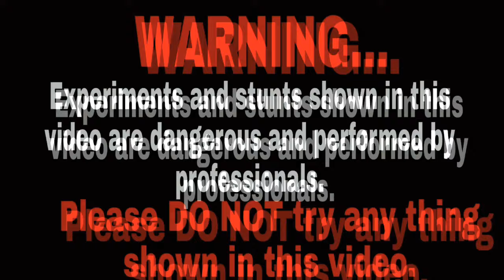Matchstick Chain Reaction Domino Vs Diwali Rocket Amazing Experiment 😱 सोचा नहीं था ऐसा होगा ?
Matchstick Chain Reaction Domino Vs Diwali Crackers Amazing Experiments

World's Biggest FireCrackers Battle Ever! 3 | Deepawali 2022 | Diwali Comedy # Trending Video